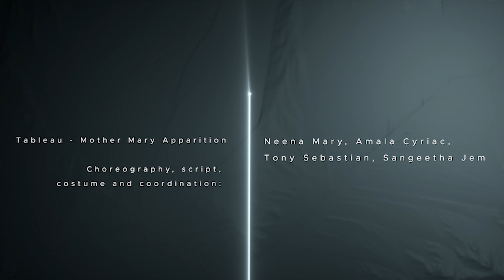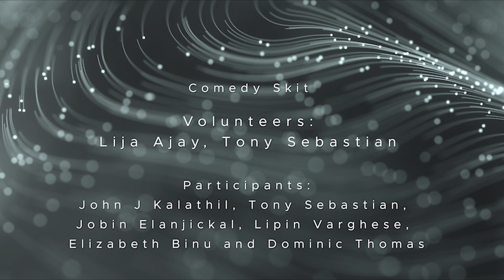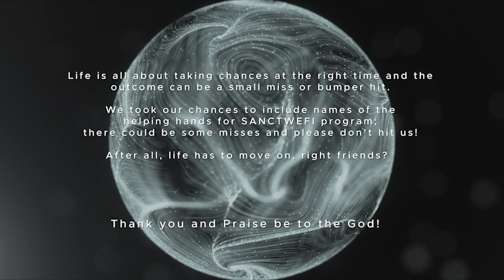Santhome Annual Feast Sanctwefi 2023 Credit Video